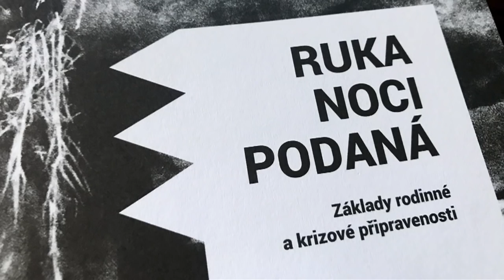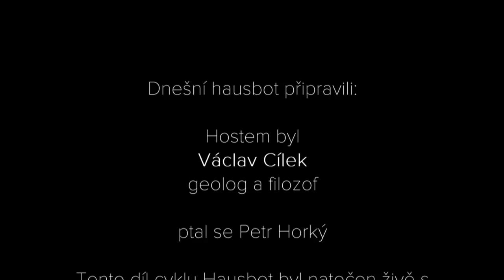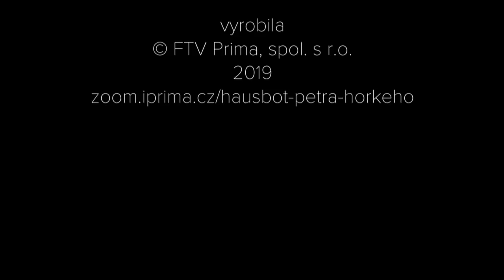O realitě v krizových situacích s Václavem Cílkem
Geolog, filozof a spisovatel Václav Cílek při natáčení tohoto Hausbotu PH procházel praxi kolapsů - tedy jak to vypadá a co se děje v situacích, kdy nastávají přírodní katastrofy, výpadky energie, epidemie chorob anebo dokonce během války. Nemusí se jednat vyloženě o preperství, ani o konec světa :-), ale jsou věci, které je dobré promyslet...

Pro zájemce o podrobnější informace lze doporučit knihy Václava Cílka, jako Věk nerovnováhy anebo Ruka noci podaná.